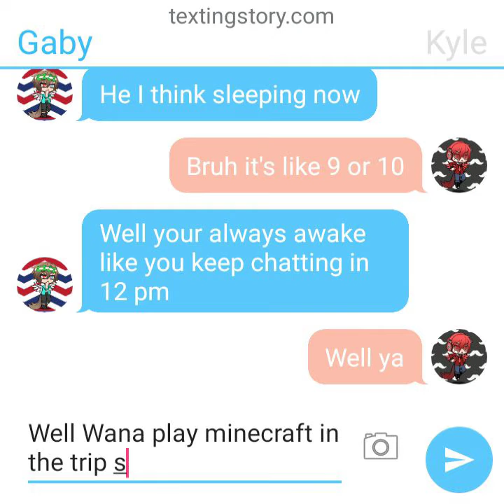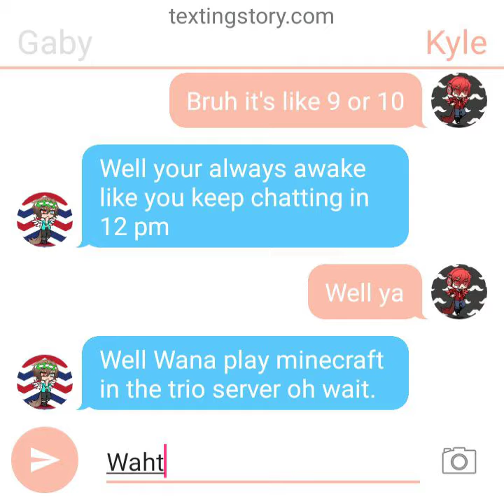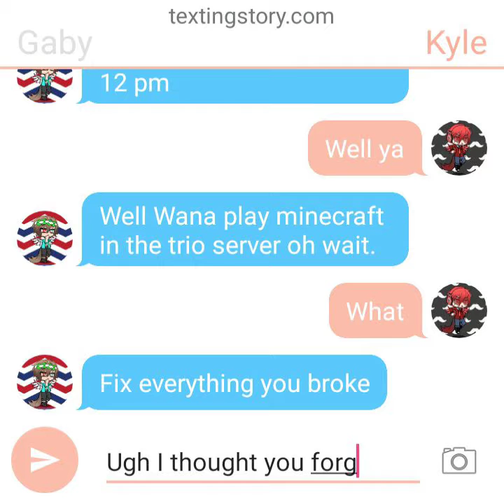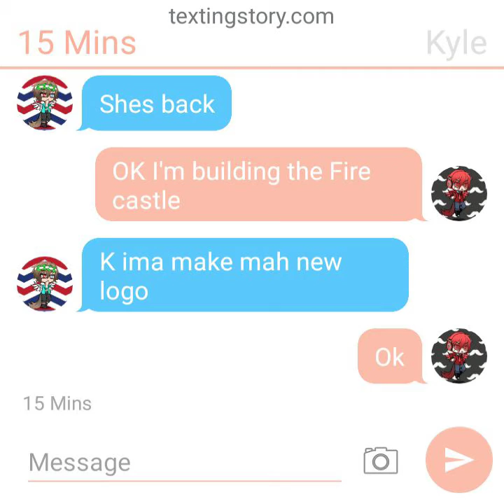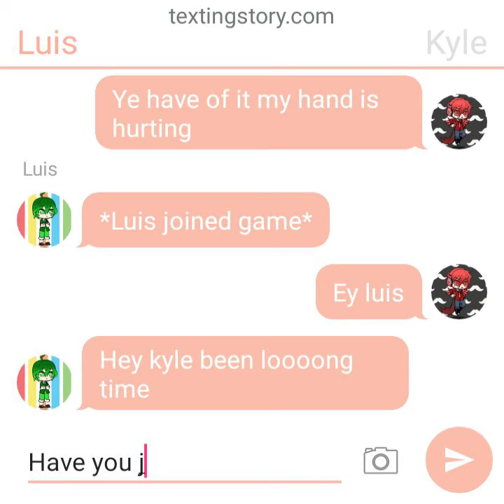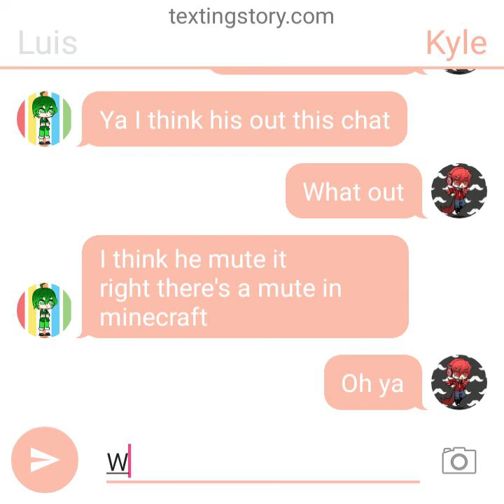Quarantine Friends ||ep 3?